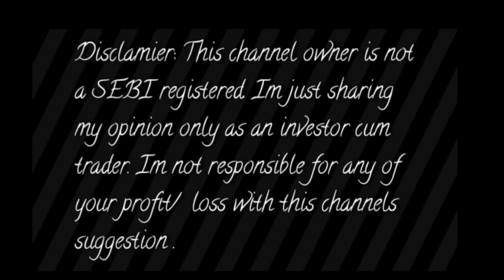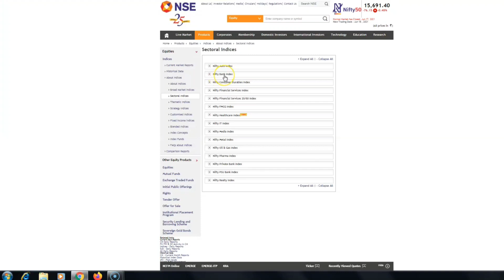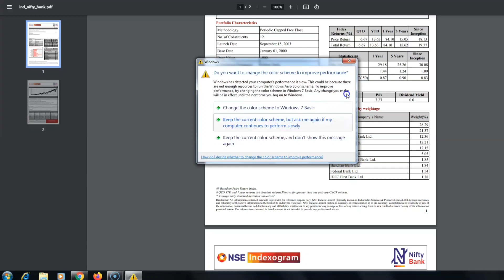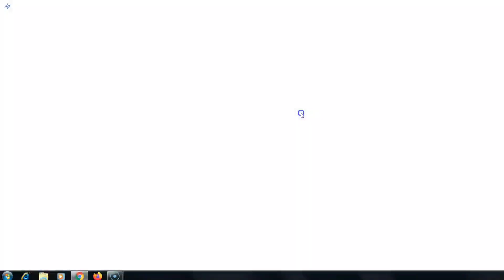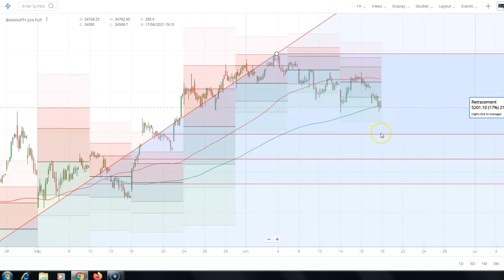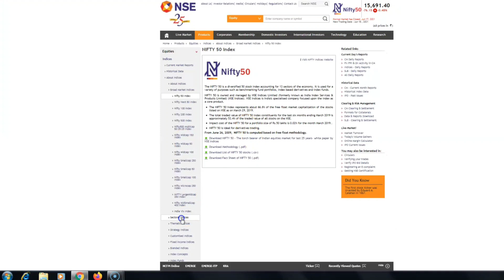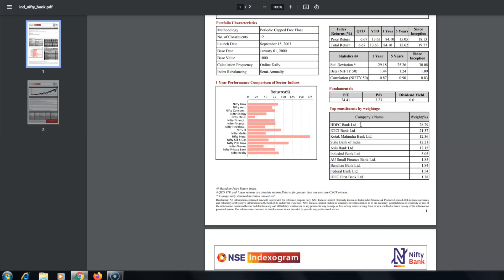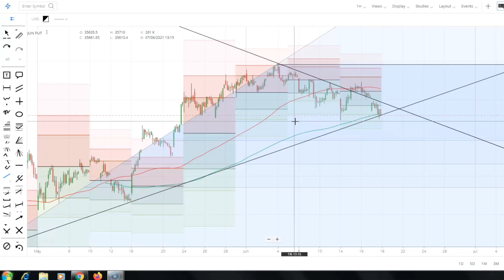How To Know II Banknifty Trend Identify Stratagy II Hdfcbank And icicibank Calculation Weightage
Aliceblue
OPEN DEMAT ACCOUNT :-

ASTHA
OPEN DEMAT ACCOUNT:-

Angel broking
OPEN DEMAT ACCOUNT:-